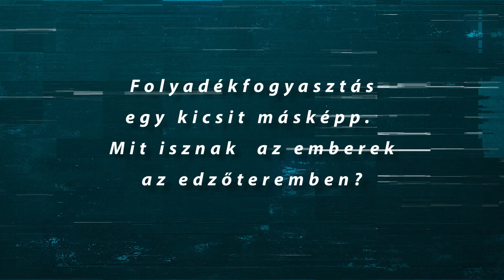Folyadékfogyasztás egy kicsit másképp. Avagy, - mit isznak az emberek az edzőteremben?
A megfelelő folyadékfogyasztás, mint tudjuk, nagyon fontos, bármi is a célod. Vannak azonban néhányan, akik ezt félreértelmezik :)